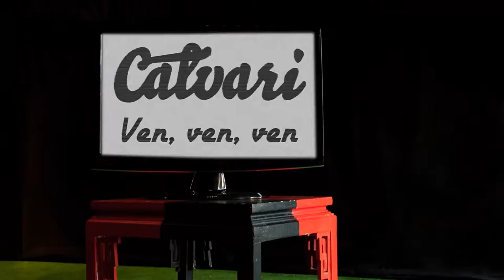Calvari | Ven, ven, ven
Calvari és un grup de rumba que neix a Girona, a la Vall de Sant Daniel a finals del 2011, barrejant tant la rumba catalana, la rumba flamenca i els aires llatins, grans influències de la rumba a Catalunya. La formació està encapçalada per dues guitarres de base harmònica, amb la suma de diferents elements com el "cajón", baix elèctric i percussions vàries.
Partint de la rumba més clàssica a la rumba més actual, Calvari busca amb els seus temes propis, en català i castellà, aportar la seva actitud a la rumba catalana, oferint una connexió autèntica, positiva i desenfrenada, buscant evadir la rutina del dia a dia, amb un directe actual, fresc i contundent.

Enregistrat a El Cau.
Música i vídeo en directe.